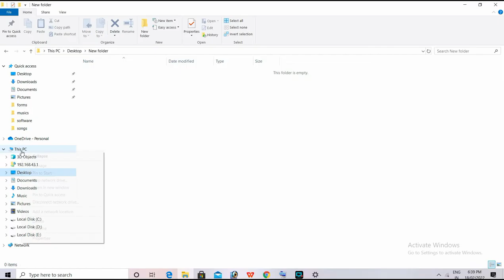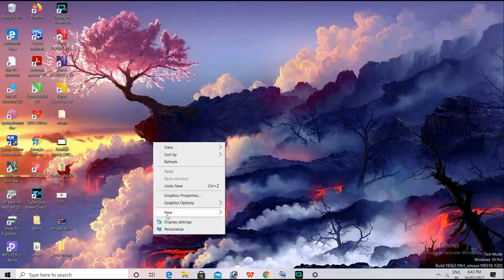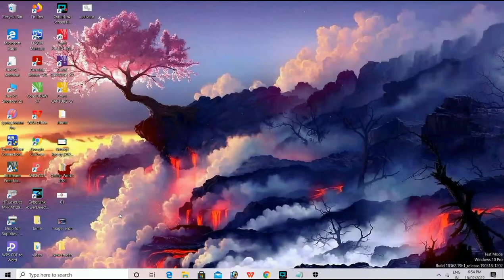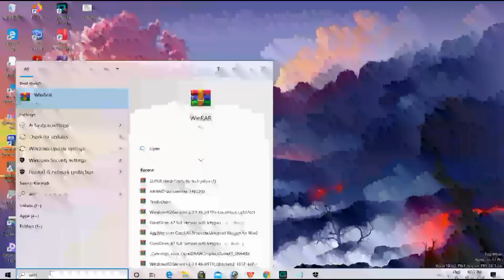How to activate Windows 10 || How to active Windows in laptop - Digital_Tuleshwar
How to activate windows 10 for free: Hey guys, it's me Tuleshwar and today as usual in this video tutorial I am going to teach you how to remove "activate windows" watermark permanently from your pc for free in no time.

how to activate windows 10 for free (windows 10 activator) bangla tutorial
how to activate windows 10 for cheap
how to remove activate windows 10 watermark
how to remove activate windows
how to remove activate windows 10 watermark in hindi
how to remove activate windows watermark in windows 10 permanently
how to remove activate windows 8.1 watermark permanently
how to remove activate windows 10 watermark permanently 2019
How to Activate Windows 10 without Software | Activate windows go to settings to activate | Fix Now
activate windows watermark windows 10 remove tamil
activate windows watermark windows 10 pro remove
activate windows watermark keeps coming back
activate windows watermark removal
How To Activate Windows 10 Pro Without Any Software In 2022
activate windows watermark removal 2019
activate windows watermark appears
Tutorials Buddy

At last not need to run the batch file again, just restart your computer and you can see the result.
Your windows 7 8 and 10 will activate easily.